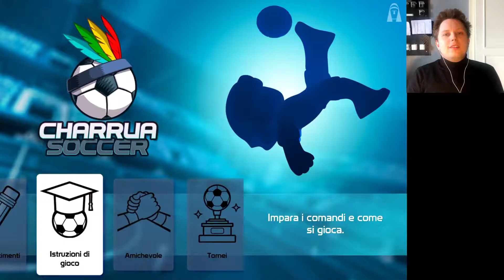Proviamolo | Charrua Soccer | Let's Play #01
Salve amici! Vi presento CHARRUA SOCCER, un nuovo titolo firmato Apple Arcade, che ruota in torno al mondo del calcio, con una grafica e un gamplay molto fumettoso e semplice. Anche per chi odia i giochi di calcio... come me!

Trovate in descrizione anche le altre playlist di Apple Arcade

LINK UTILI

FIRSTCLASS, It's YOU